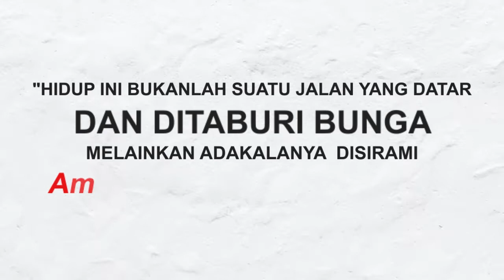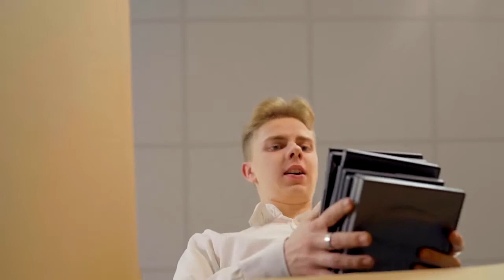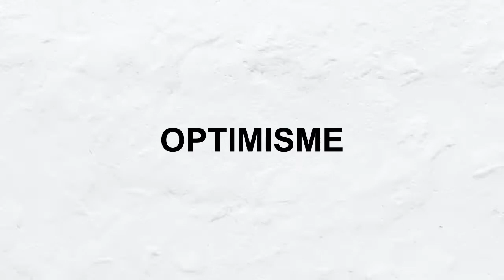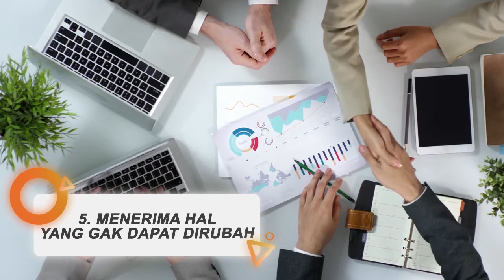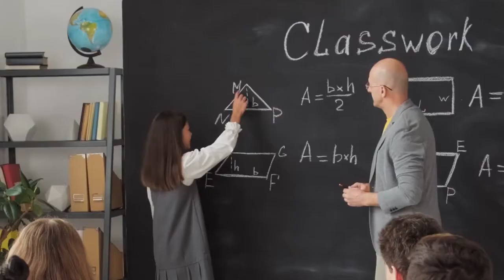Jangan Menyerah!!! Tonton dulu Video Ini Tips Buat Kamu Yang Gampang Menyerah (pengembangan diri)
Hallo Sobat PRO..video kali ini akan berbagi Tips Buat Kamu Yang Gampang Menyerah.
Ingat Alasan Kuat Kita Memulainya, Memulai Usaha, Memulai Perkerjaan, Me Saat rasa ingin menyerah muncul dan mulai menghantuimu coba tahan perasaan tersebut dengan kembali mengingat alasan-alasan yang kuat tentang awal kamu memulainya.Rasakan semangat itu.
YAKINLAH Allah Pasti memberikan jalan , bagi orang yang terus berusaha

PROYEKSI adalah channel yang menyajikan informasi seputar psikologi bagaimana cara pengembangan diri, managemen stres, kebiasaan kebiasan positif juga akan membahas tentang hubungan relationship , emosi , edukasi leadership. Pantengin terus channel PROYEKSI, biar kamu makin melek dunia psikologi, melek finansial, melek managemen stres, managemen waktu dll.Banyak kisah kisah Inspiratif yang bisa lebih memotivasi kamu.